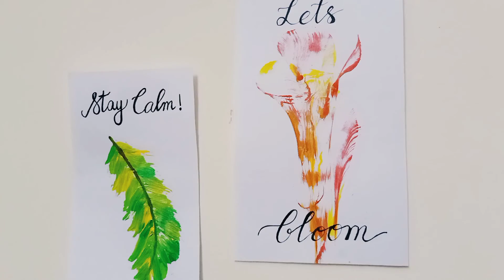Painting for Kids || Part 2 || Holiday series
Hey Guys
Hope all are fine and safe!
In this video i have made easy method of painting for kids to try out in this summer holidays. This is this is second video. Watch the video and do try it out!
Happy Painting!

If you like this video Give this a big thumbs up 👍
Please do comment if you want to share your views❤️
We shall turn our IDEAS to CREATIONS!